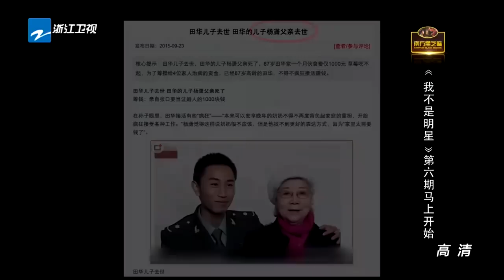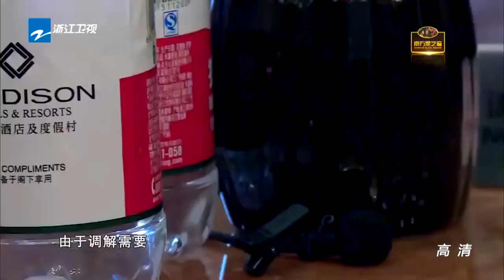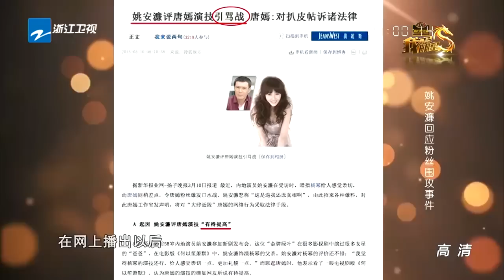《我不是明星》第七季第6期 20151019 侯勇搭档王姬之女飚戏【浙江卫视官方超清1080P】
关注【浙江卫视挑战者联盟官方FB页面】Follow us-ᐳ

本期看点：《我不是明星》第七季第6期 20151019 侯勇搭档王姬之女飚戏【浙江卫视官方超清1080P】

《我不是明星》是浙江卫视出品的全国首档青春励志真人秀节目，从星二代的角度出发，着重凸显星二代摆脱父母的光环，努力奋斗，实现梦想的节目主旨，是中国首档大型星二代励志公益综艺节目，邀请明星好友或大牌老师甘当绿叶参与训练并登台演出，可谓星光熠熠。第七季于2015年9月7日每周一晚22：00登陆浙江卫视，正在持续更新中。